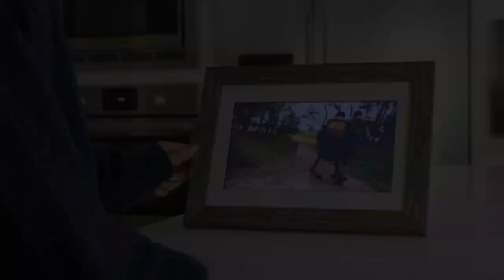Aluratek Distressed Wood Digital Photo Frame with Automatic Slideshow - 10 inch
Add some personality to your home decor with our distressed wood digital photo frame. Display your memories while being stylish at the same time. With our 10-inch module, your photos will automatically play photos in slideshow mode. Easy, huh?